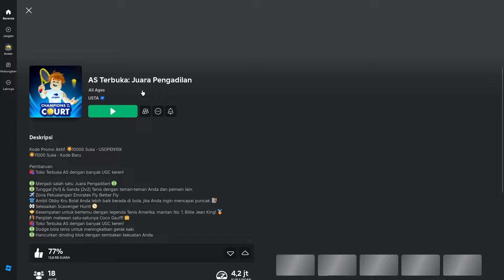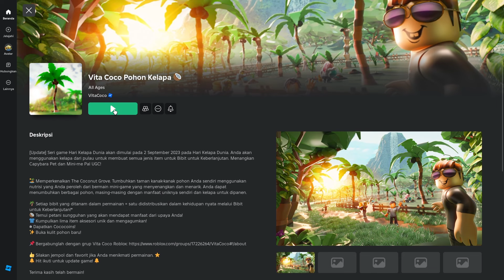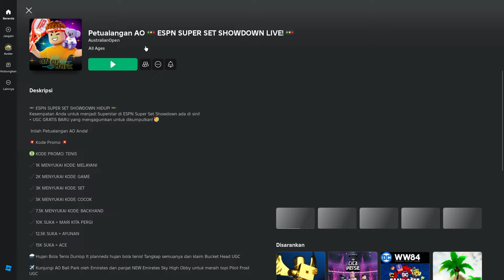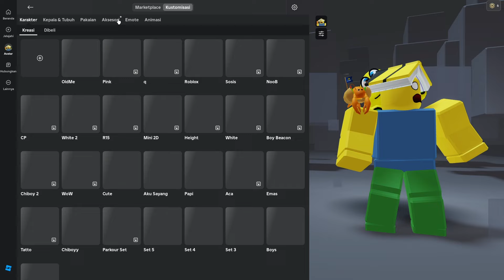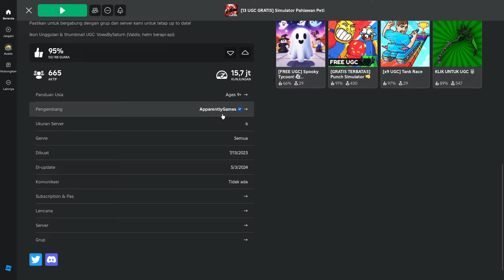FREE LIMITED ITEM STOK TERBATAS BURUAN AMBIL!!! - ROBLOX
AYO GUYS DI AMBIL FREE LIMITED ITEM NYA SEBELUM KEHABISAN STOKK